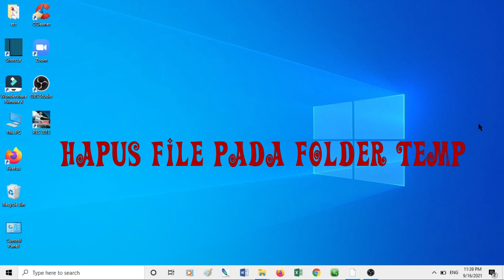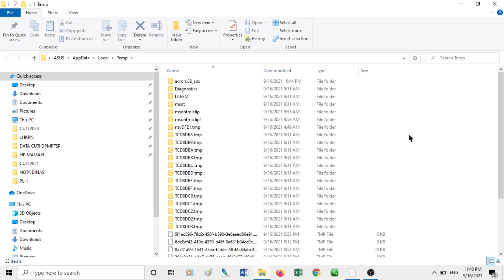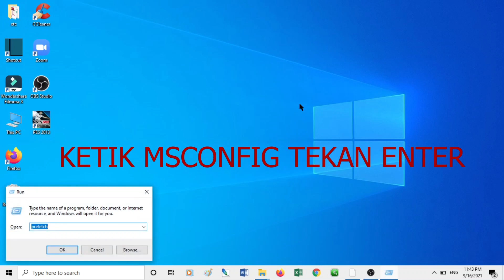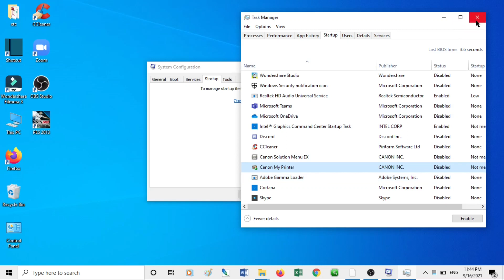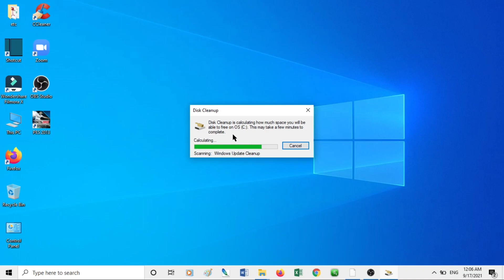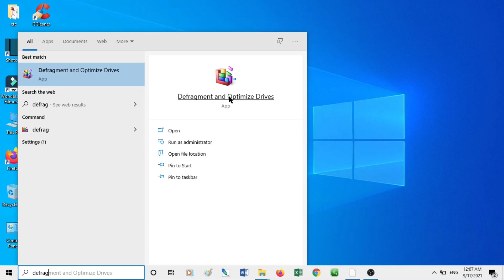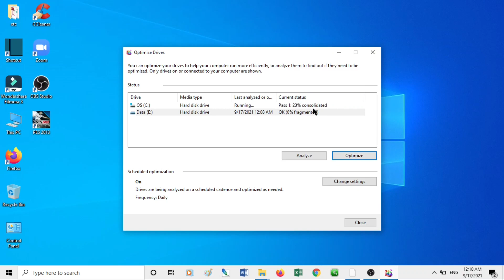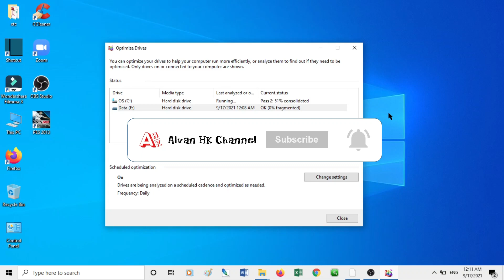100% Berhasil!!! Cara Mengatasi PC atau Laptop yang Lemot dengan Mudah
Apakah PC atau laptop kalian terasa semakin lambat dan membuat Anda frustrasi? Jangan khawatir! Dalam video ini, saya akan membagikan tips-tips praktis dan efektif untuk mengatasi masalah kinerja rendah pada PC atau laptop kalian. Mulai dari pembersihan file sampah hingga peningkatan performa hardware, saya akan membahas langkah-langkah yang dapat kalian lakukan sendiri tanpa perlu bantuan profesional. Saksikan video ini dan temukan cara mudah untuk membuat PC atau laptop kalian kembali berjalan dengan cepat dan lancar! Selamat menonton! 🚀💻

Alvan HK Channel